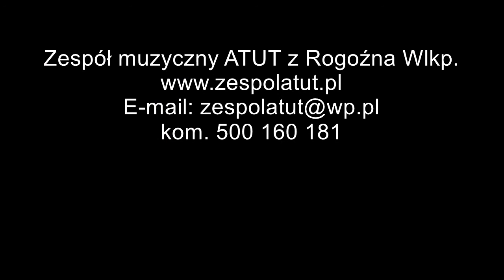Despacito - Luis Fonsi - cover zespół muzyczny ATUT z Rogoźna Wlkp. ( zespół na wesele)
Despacito cover zespół muzyczny Atut z Rogoźna Wlkp.
W składzie Kinga, Mateusz, Piotr.
Nasza specjalność to oprawa muzyczna uroczystości weselnych.
Zapraszamy do skorzystania z naszych usług.
Więcej informacji na naszej stronie internetowej